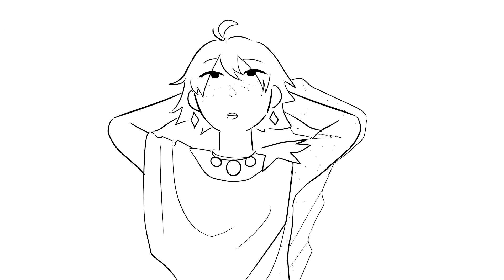Haikyuu Vines but its based on that one god au I made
Theres more stuff but I havent posted anything else so  ¯\_(ツ)_/¯